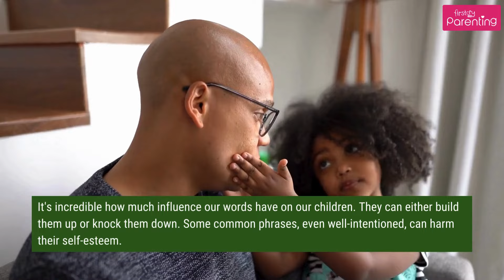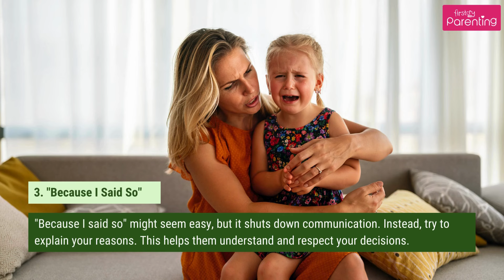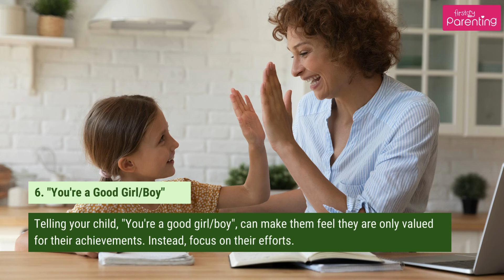6 Phrases to Stop Saying to Your Kids Today!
Are you curious about things not to say to your kids because it might be negatively impacting your child's self-esteem and personality? We've got you covered! In this video, we will cover six common phrases parents often use and why child development experts recommend you stop saying these phrases to children. From understanding why you should never tell your child to "stop crying" to the detrimental effects of comparing them to others, we will provide insightful alternatives that promote healthy communication.

If you have ever found yourself saying, "Because I said so," or using rewards as leverage, this video will offer better ways to connect with your child without causing unintended harm. We will cover the things to avoid saying to kids and how to address their fears and emotions with empathy and understanding.

Join us as we explore how to communicate effectively with your children, ensuring they feel heard, valued, and supported. Remember, small changes in how we speak can significantly impact our children's development. Let's create a nurturing environment for our little ones together!